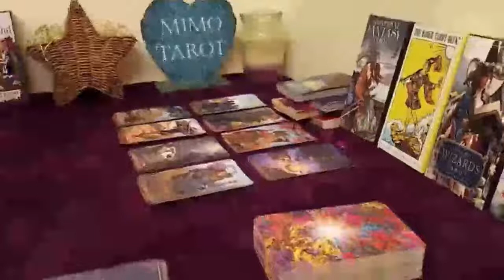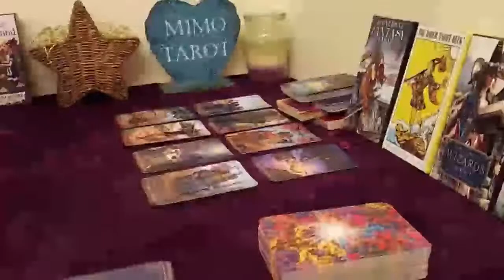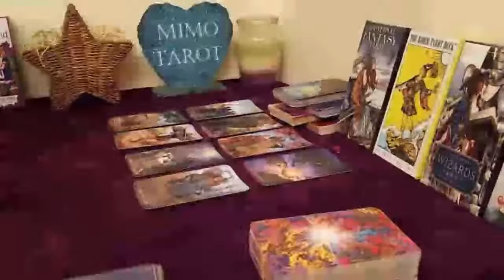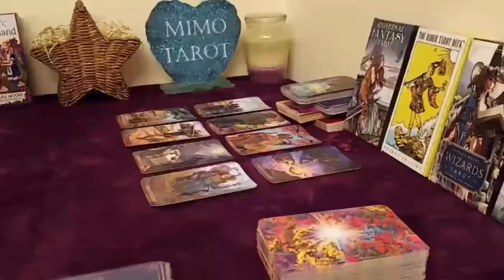Scorpio Tarot Love Reading You're Looking for Each Other !!